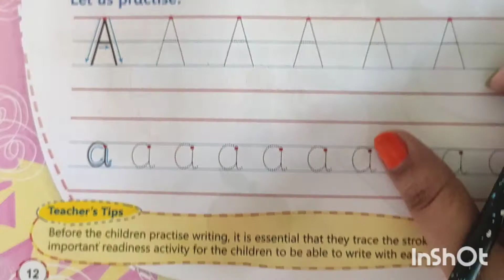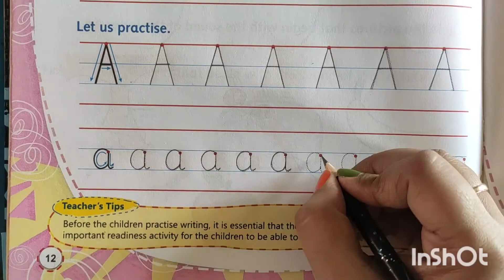English Workbook Chapter- 3 Let us write 'A' and 'a' for LKG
Sy. Teresa's School